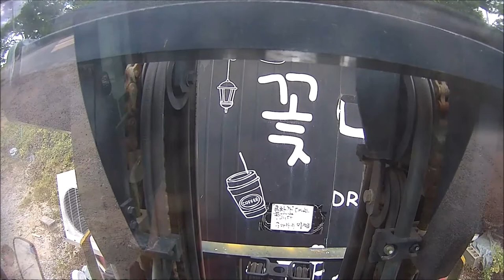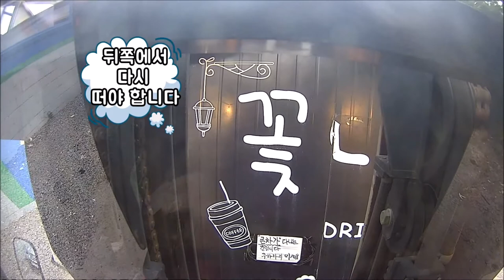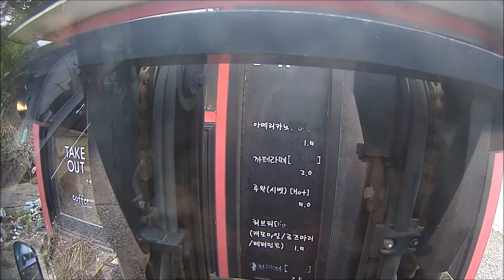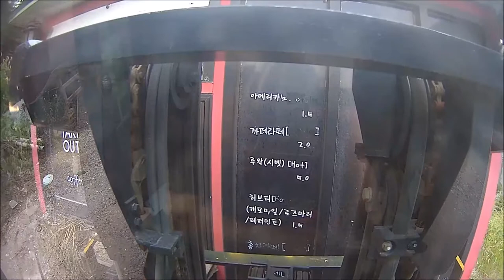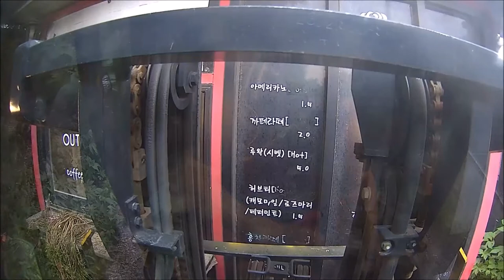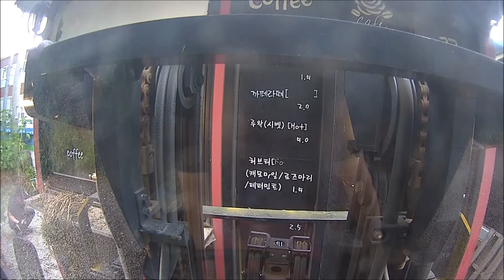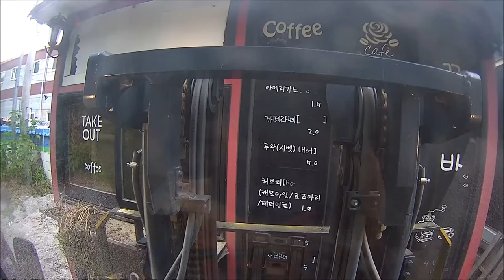콘테이너 한개, 기름탱크 한개 지게차로 운반하기(Small container with forklift)#190716